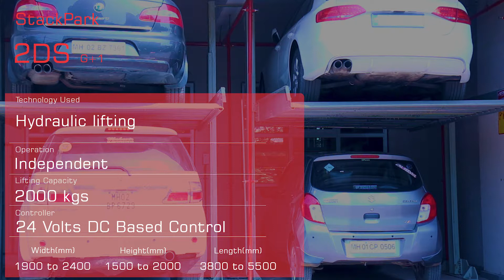i-stron Product Video StackPark 2DS